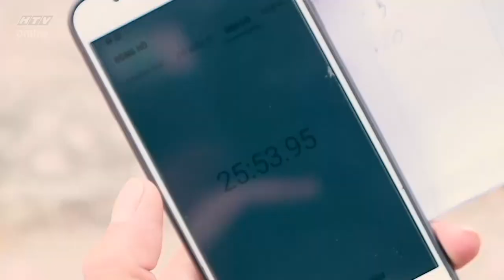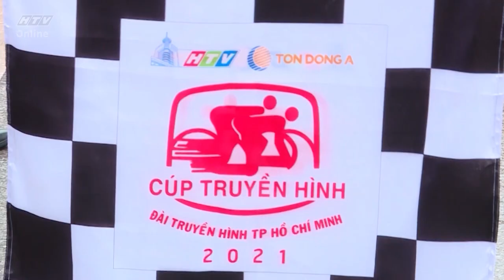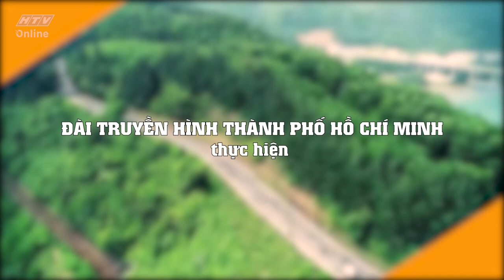Các danh hiệu chung cuộc danh giá gọi tên Loic - Javier - Hoài - Đăng | NHẬT KÍ ĐƯỜNG ĐUA | CTH 2021